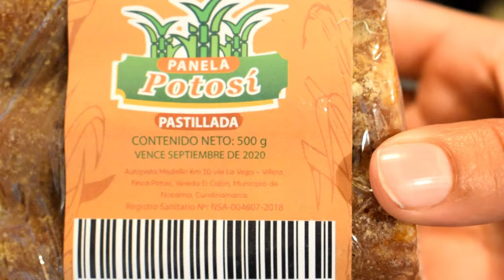Cocadas con Panela / Receta del Caribe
Hola a todos como se los dije en el vídeo anterior, con el coco que nos quedo del arroz con coco, van a aprender a preparar estas dulces cocadas... La verdad es facil de hacer lo unico que hay que tener es tiempo... porque si tarda un poco en estar en su punto exacto.

Espero les guste muchisimo este video y me dejen saber que tal les quedo

Aqui les dejo mi instagram y mi facebook para que me sigan y nos conozcamos mas.